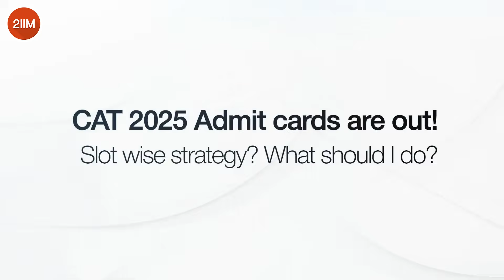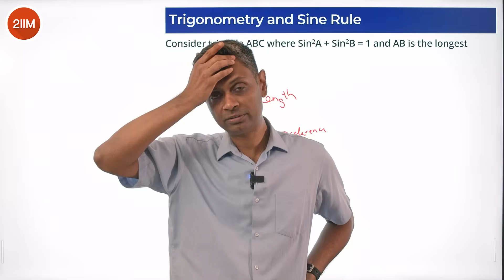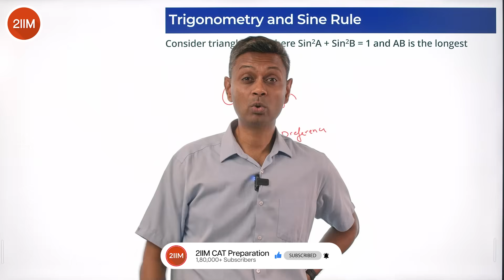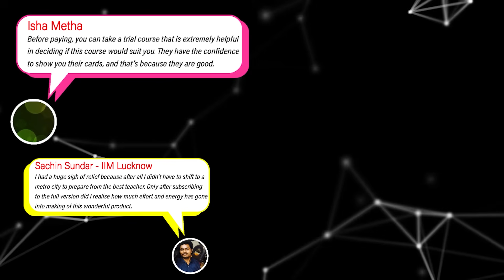CAT 2025 Slot-Wise Plan — What to Do (and Not Do) Before Your Exam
CAT 2025 Slot-Wise Strategy & All-India Mock Announcement

Rajesh Sir breaks down how to handle your CAT slot calmly and effectively — what to do if you’re in Slot 1, Slot 2, or Slot 3.

🎯 Learn how to manage the noise, stay focused, and use your slot to your advantage.

🧭 And don’t miss the CAT 2025 All-India Mock!
📅 Available: Saturday, Nov 15 – Monday, 8 AM onward
💯 Free for all aspirants

Get a full-length CAT-level mock, national percentile, and detailed analytics.

Stay calm. Prepare smart. Peak on game day.